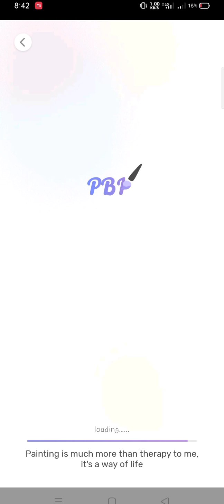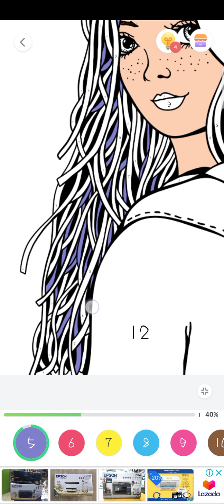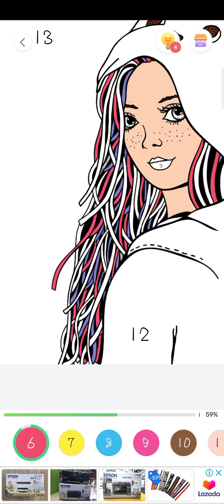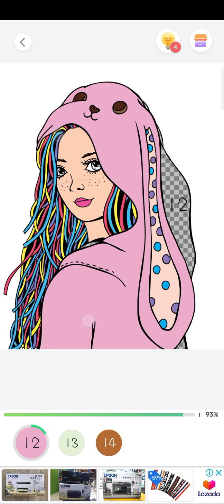Cute Girl | Paint By Numbers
This is what i play on my phone!